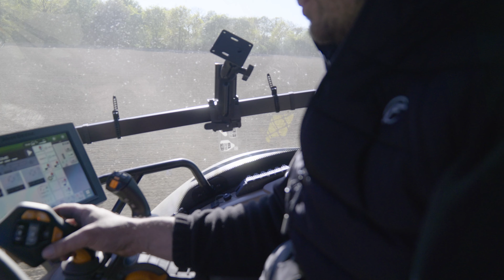CAP SUR L'AGRICULTURE DE CONSERVATION : Partage d'expérience - (PL#2 - Skop Wiesław)